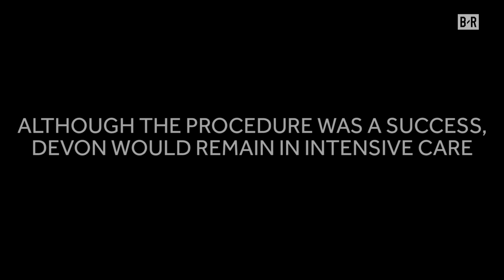Former Football Players Devon Gales and Marshall Morgan Find Friendship in Tragedy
Two years ago, a brotherhood was formed and a bond forged when the University of Georgia's Marshall Morgan collided with Devon Gales of Southern University

Gales was left paralyzed on the Sanford Stadium turf, and Morgan was left with a heavy burden of guilt.But this isn't your typical sob story. The two players have remained in close contact, building a friendship, a brotherhood even, that nobody could have predicted.